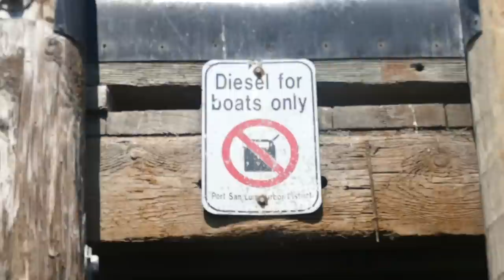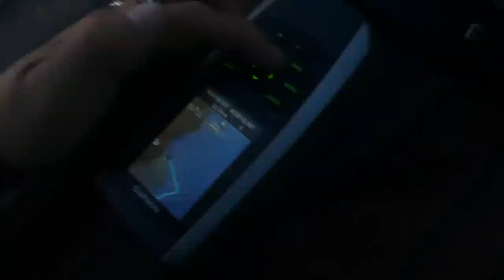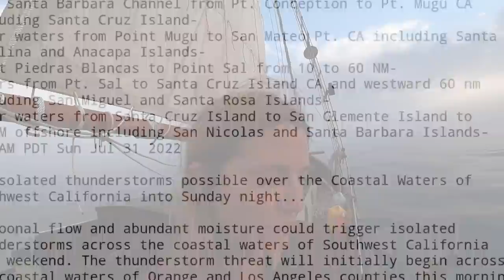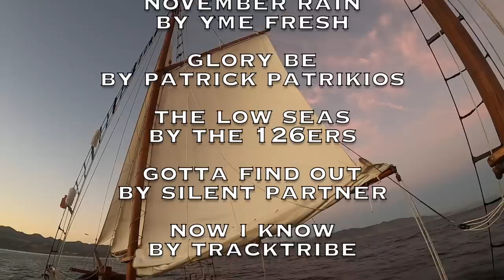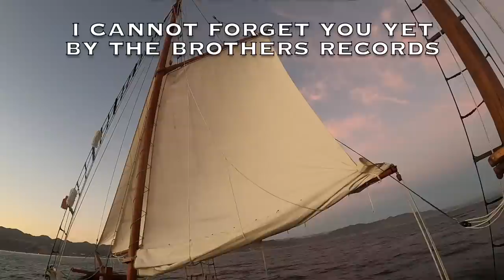Salt & Tar: Ep.210- Port SLO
We're so grateful for our time, and extended time, in Port SLO. Hope you enjoy the tale!

p.s. I try and reply to as many comments as I can but we are still so so busy so please do not take it personally 💕

Much love!!!

AMAZON WISH LIST:

They really help us out financially. We can't control what ads (that typically depends on your "cookies" i.e. your internet history) but it's an easy free way to support the project and buy more parts for the boat. Thanks everybody :)

We've also been trying to keep our Instagram current. Yay technology!